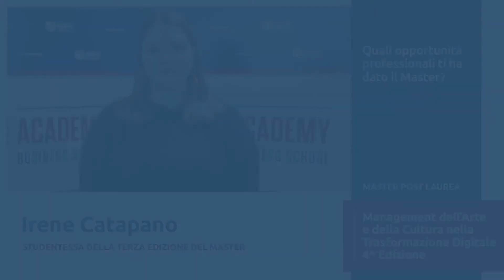Irene Catapano - Studentessa della terza edizione del Master Post Laurea Arte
Quali opportunità professionali ti ha dato il Master?

Master Post Laurea con stage “Management dell’Arte e della Cultura nella Trasformazione Digitale”, 4^ edizione